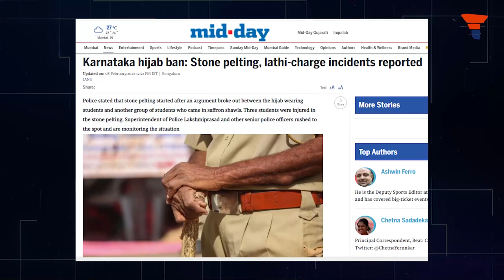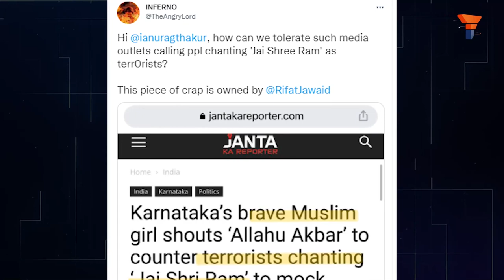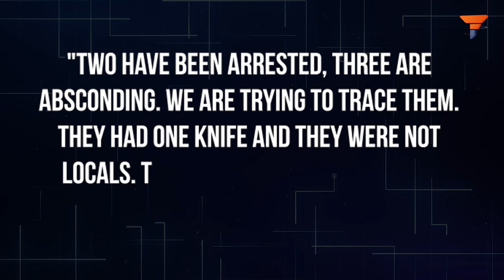Guess who all are hijacking the Hijab row and making it communal?